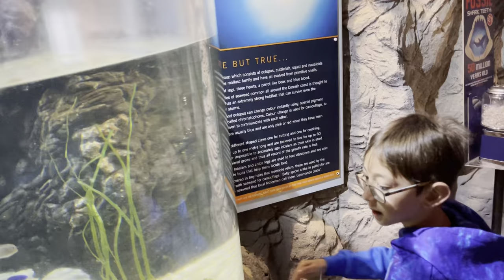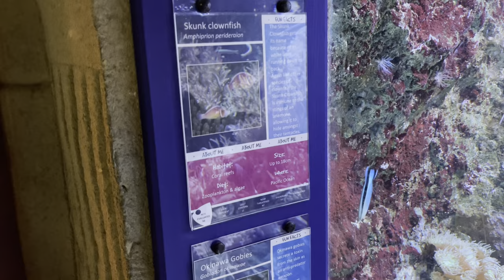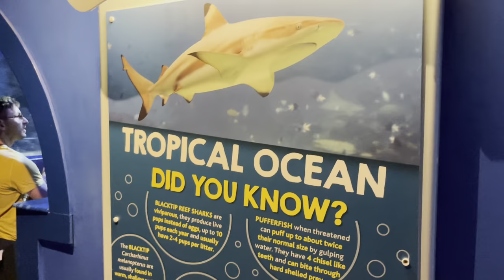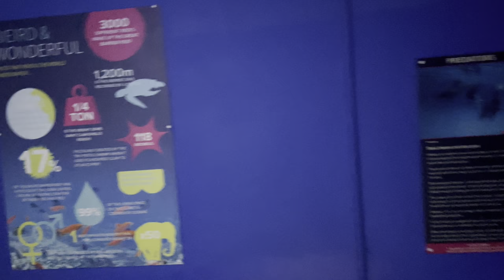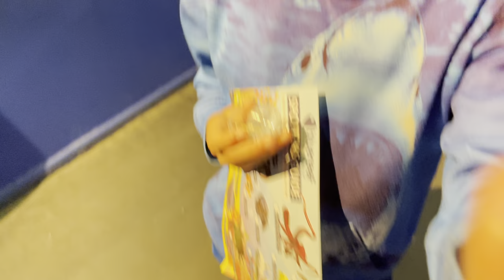Newquay blue reef aquarium 🐠 🦈 🐙